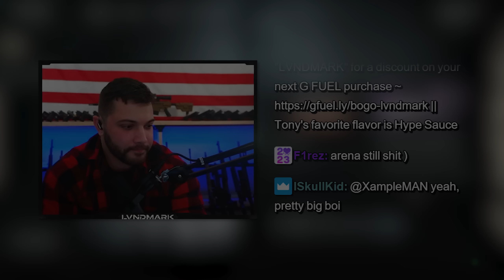Lvndmark Looks at the CLASS Progression Changes.